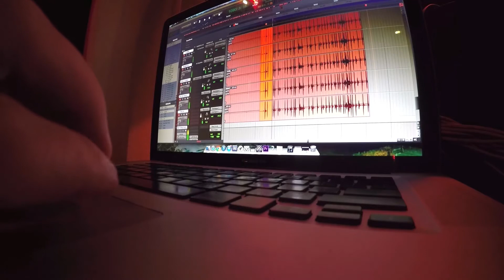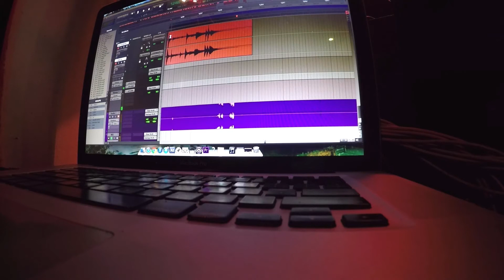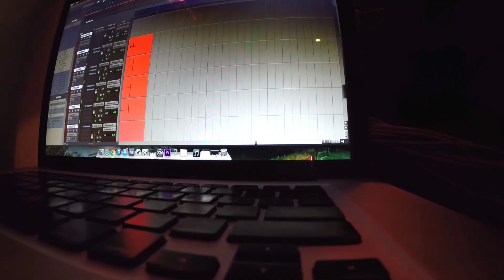RAW - Building a New Record [Vlog] Part 4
The whole process of building and recording the new album that will be released soon!
"Building a New Record" is a vlog showing the process of building the new album of the band. Kidding with the ambiguity of the title, making reference to the construction of a house, brick by brick.

Todo o processo de construção e gravação do novo álbum que será lançado em breve!
“Building a New Record” é um vlog que mostra o processo de construção do novo álbum da banda. Brincando com a ambigüidade do título, fazendo alusão à construção de uma casa, tijolo a tijolo.